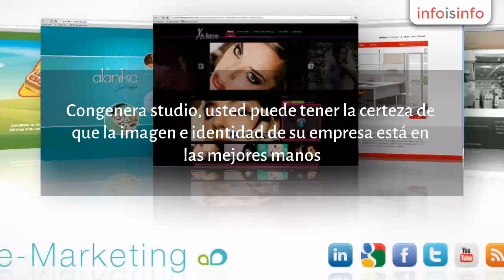Diseño web en Monterrey - Genera Studio - InfoIsInfo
Genera Studio, Diseño web en Monterrey. Más Información

Estudio creativo que brinda servicios profesionales de diseño gráfico en monterrey: logotipo e identidad corporativa, páginas web, e-marketing y publicidad. Congenera studio, usted puede tener la certeza de que la imagen e identidad de su empresa está en las mejores manos. Contáctenos y platíquenos de su proyecto.